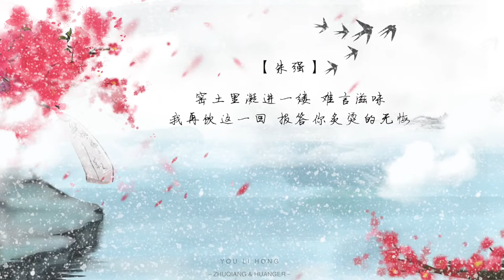朱強 晃兒-釉裡紅（PV付 胖三斤工作室）.mp4